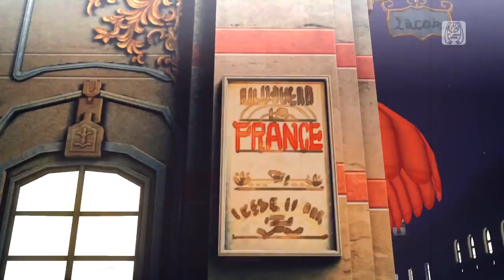Hatsune Miku - Cat's Dance - Project Diva